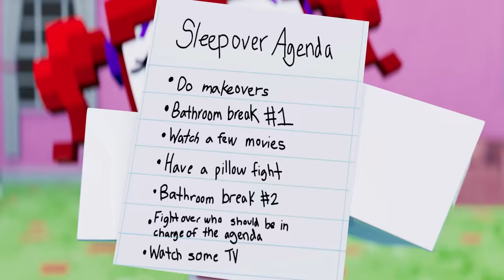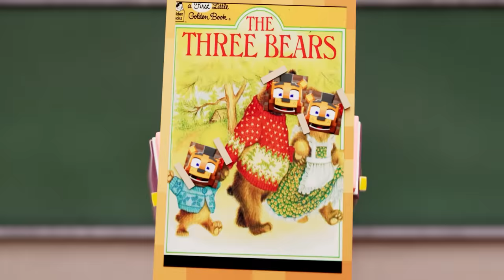CIRCUS BABY'S SLEEPOVER! - FNAF, Bendy, and Friday Night Funkin Animation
In our last Squid Game video, Friday Night Funkin Boyfriend, Girlfriend, Baldi's Basics, Bendy and the Ink Machine, FNAF Foxy, Among Us, Alex and Steve, are forced to play in a deadly game of red light green light in Squid Game. Who will win the money prize? Or will the Squid Game doll kill them all? Watch the last video to see what happens!

A new music video like Don't Come Crying is on it's way! GET EXCITED! The FNAF Song may be about Purple Girl who knows.

More songs like Build Our Machine Bendy and the Ink Machine Music Video and Among Us Lyin' To Me are coming your way! Aphmau fans might enjoy this video! ZAMination and EnchantedMob will make funny videos like always.

-- 🖱️ LINKS --